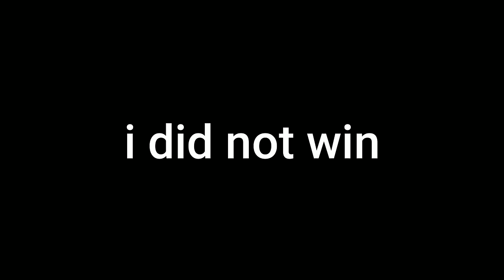bedwars bruh moments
hive bedwars funny moments lol

I make hive, hypixel, and other minecraft server related content, because im cool. I play games like treasure wars, skywars, survival games and other minecraft bedrock servers and minecraft java servers and am incredibly sneaky at hiding tags so no one will notice.